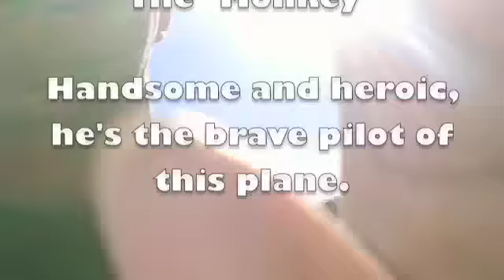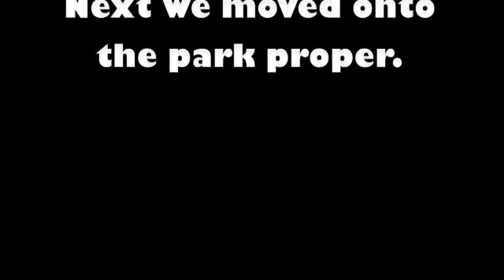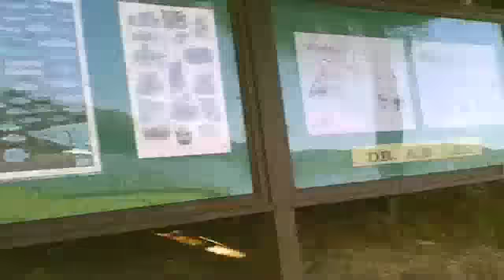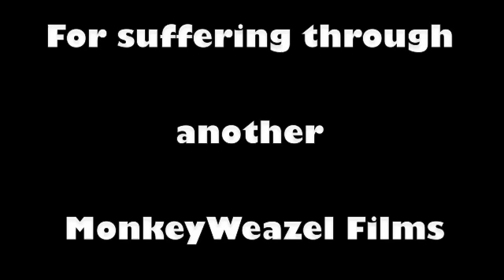Frank Jackson State Park, Opp AL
Took a trip with the Weazel to Opp Alabama.  We decided to check out Frank Jackson State Park while in the area.  She took a few pictures, I tossed the camera plane into the air.  All in all, it was a good day.